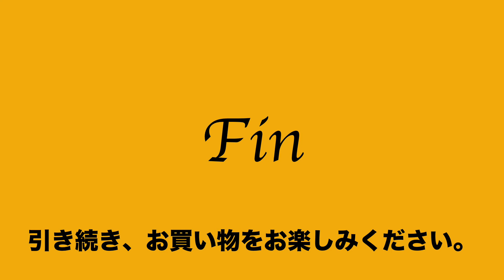ヤフオク2021:04:19 1 マスターピース master piece リュック